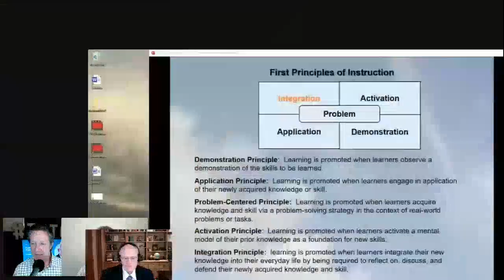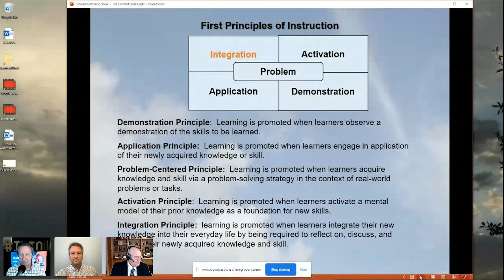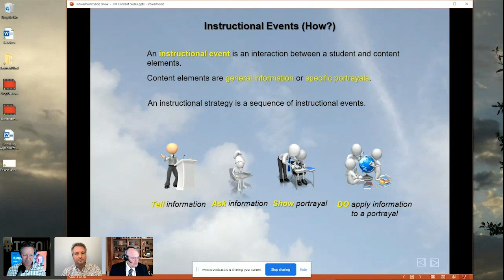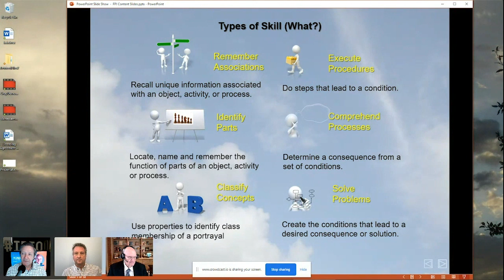Principles of Instruction for Creating Better eLearning with Dr. David Merrill - IDIODC Ep #134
In this episode of IDIODC we are joined by one of the most prominent names in our field: Dr. M. David Merrill. Everyone has read at least one of his books and has had their instructional design practice shaped by him in one way or another.

We'll get back to basics with Dr. Merrill and discuss the 5 principles of instruction that cover all other theories of instruction. This is the foundation of learning and required knowledge for all practicing instructional designers.

If you can't join us but are desperate to know the First Principles of Instruction. Well, here they are:
• Learning is promoted when learners are engaged in solving real-world problems
• Learning is promoted when existing knowledge [and skill] is activated as a foundation for new knowledge [and skill]
• Learning is promoted when new knowledge is demonstrated to the learner
• Learning is promoted when new knowledge is applied by the learner
• Learning is promoted when new knowledge is integrated into the learner’s world

Of course we'll dive into each one in more detail.

M. David Merrill is professor emeritus at Utah State University. He is available to lecture, provide a workshop, or consult on effective instruction.

Dr. Merrill has been engaged in the study of effective, efficient and engaging instruction for more than 50 years since he finished his PhD program at the University of Illinois in 1964.

He was honored with the AECT Distinguished Service Award 2001 for advancing the field of Instructional Technology through Scholarship, Teaching and Leadership.  He received a life time achievement award from the Utah State University College of Education 2010; and he was recognized as an Honored Alumni for the College of Education at BYU 2011. He received the ETR&D Distinguished Development Award 2013 and the AECT D&D Outstanding Book Award 2014 for his book “First Principles of Instruction.”

He received his BA from Brigham Young University 1961; his MS from the University of Illinois, 1964; his PhD from the University of Illinois, 1964. Since receiving his PhD he served on the faculty of George Peabody College, Brigham Young University-Provo, Stanford University, the University of Southern California, Utah State University,  Florida State University, and BYU Hawaii (as a missionary volunteer). He served a service mission at BYU Hawaii where he helped faculty put courses online.  Since retiring he has taught online courses at Florida State University, BYU Hawaii, University of Hawaii and Utah State University. He is internationally recognized as a major contributor to the field of instructional technology, has published many books and articles in the field and has lectured internationally.  Among his principle contributions: TICCIT Authoring System 1970’s, Component Display Theory and Elaboration Theory 1980’s, Instructional Transaction Theory, automated instructional design and ID based on Knowledge Objects 1990’s, and since 2002 First Principles of Instruction.